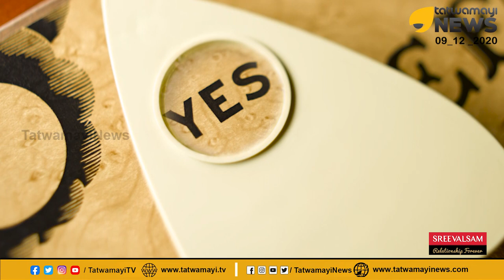നിങ്ങൾക്ക് പ്രേതങ്ങളുമായി സംവദിക്കണോ? ആത്മാക്കളുമായി കൂട്ടുകൂടണോ? വഴിയുണ്ട്, പക്ഷേ സൂക്ഷിക്കണം